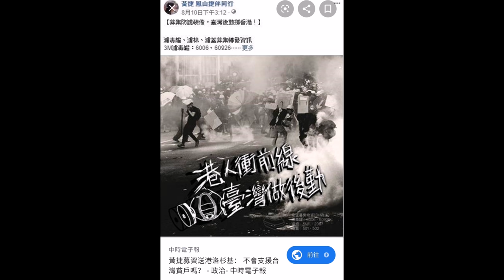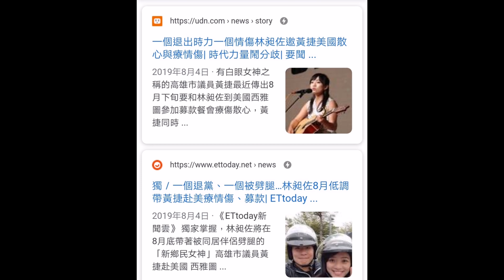鈞鈞 港人現身說法，政客不要躲在台灣消費反送中！街訪陸客笑台灣發展差